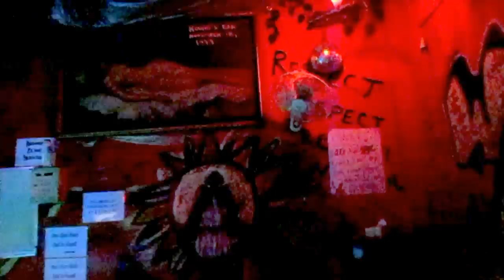Howie Bar, Phnom Penh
Howie Bar is a charmingly relaxed drinking place in central Phnom Penh's Street 51. "We  play 60'ies and 70'ies music here." Graffiti-style murals reflect a rebellious spirit. There's no less than two bar desks inside. Open till early morning.